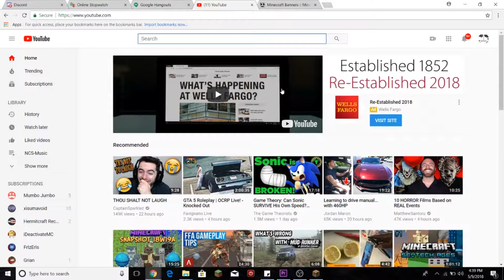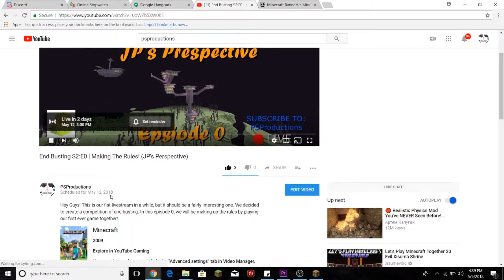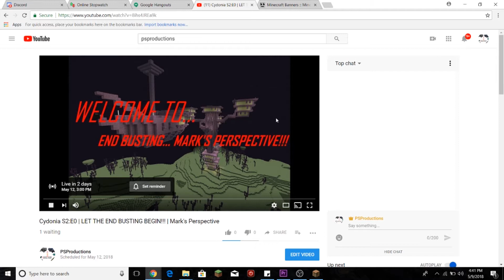Minecraft End Busting Livestream Announcement (S2:E0)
This is a quick video announcing our End Busting livestreams to be held on Saturday May 12th, 2018 at 3:00 PM ET. We hope you can make it! If you can, enjoy the stream!

Watch the highlights video: Link to be posted soon...